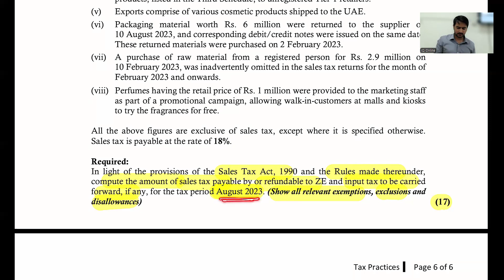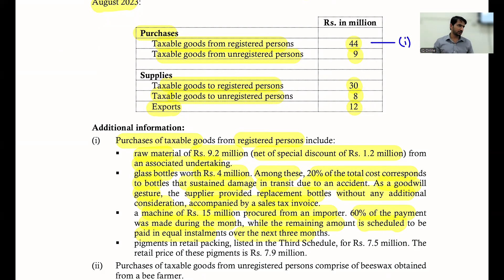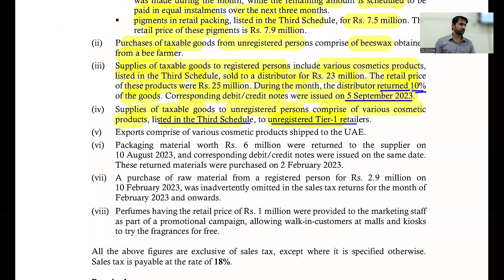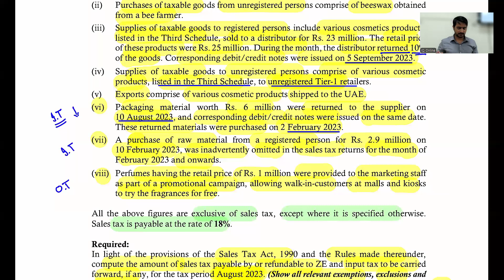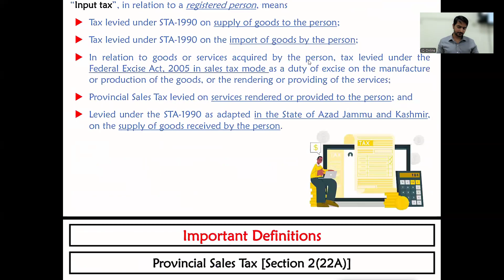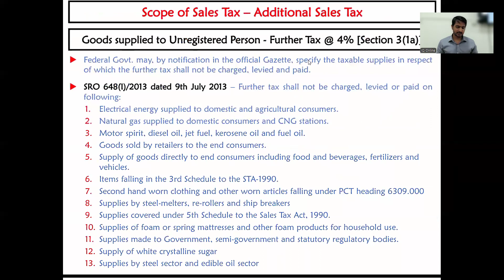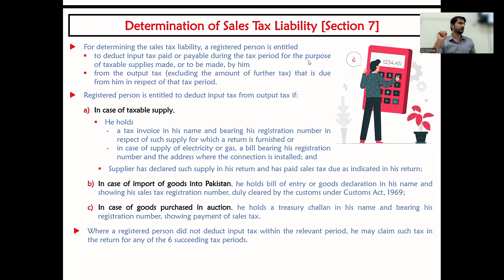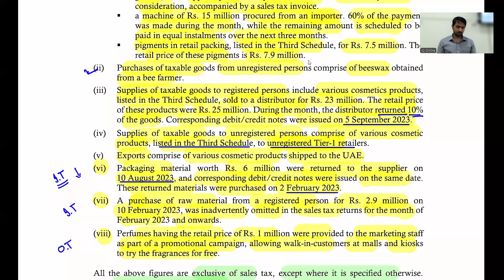Lecture 18 Question No 7 of Autumn 2023 [CAF 2 Tax Practices Workshop(Autumn 2024)]